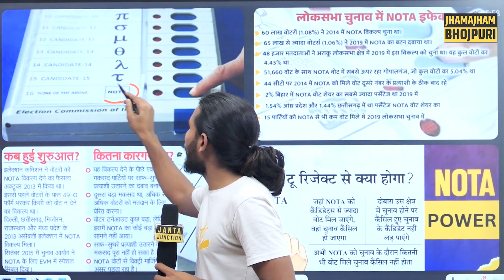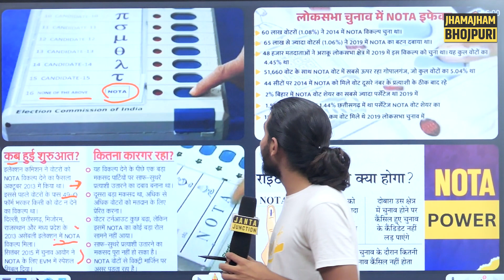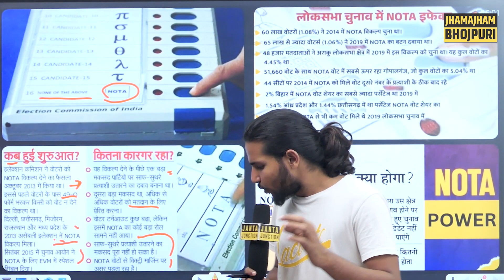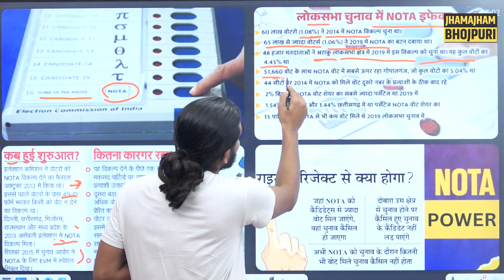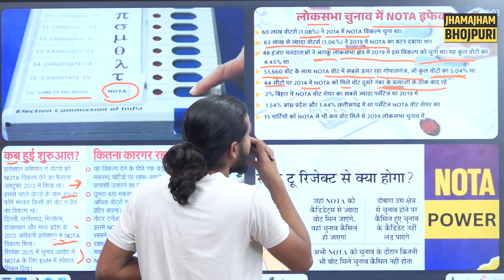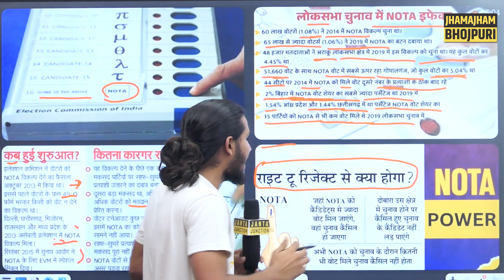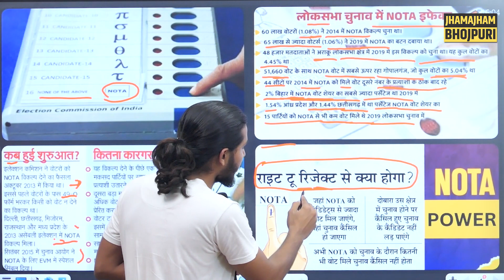Loksabha election 2024 : क्या है NOTA और कैसे करता है काम, Gopalganj और Bihar के नाम दर्ज हैं Record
नोटा क्या होता है और गोपालगंज, बिहार के नाम कौन सा रिकॉर्ड दर्ज हैं, सुप्रीम कोर्ट ने क्या कहां है सबकुछ जानिए।